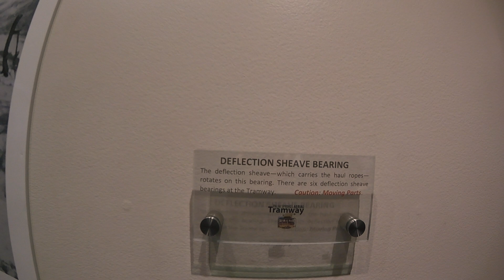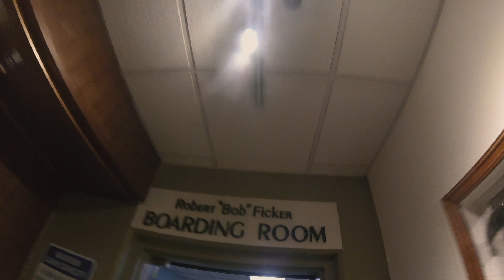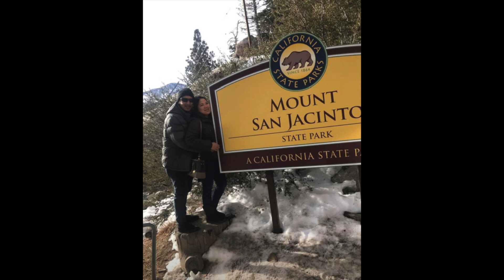Palm Springs Aerial Tramway - Palm Springs, CA